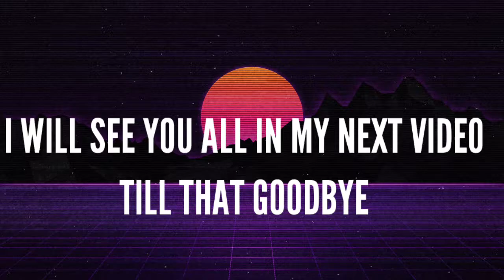SATISFYING DLQ33 NO SCOPES CODM STREET ROCK GAMER SRG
So you never miss an update

I am not a hacker lol

The replacement of N CITY WNC  YouTube channel is Sτreeτ ℜØck Gⱥmeℝ

And remember we are silent killers😈